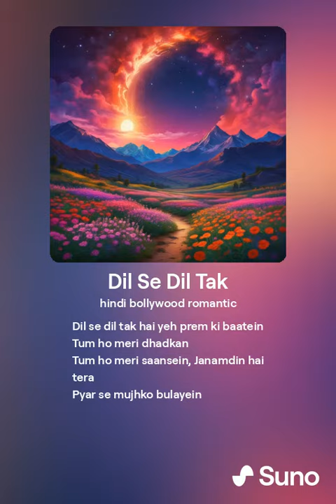Dil Se Dil Tak